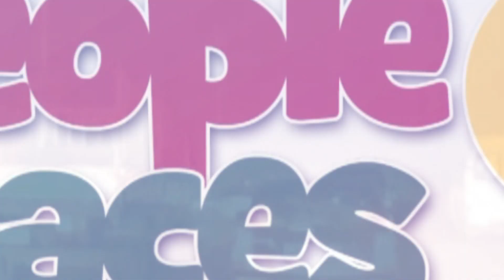Boakye Agyarko files nomination for NPP 2024 flagbearer race